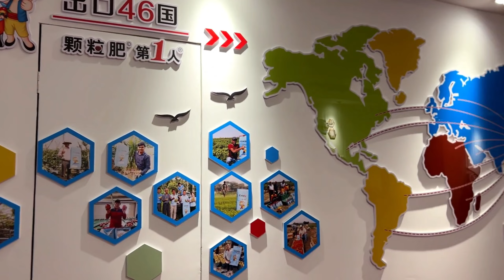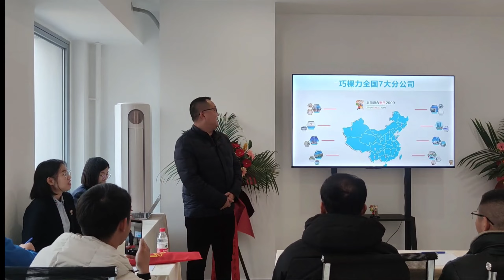Congratulations to the Cocoly Sichuan branch for moving to the new office building.🎉🎉🎉cocoly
On January 9, 2024, Cocoly Sichuan Branch moved to a new office building. The clean and tidy office environment warmly welcomes everyone to visit.👏👏👏🎉🎉🎉

In 2013, Cocoly company created granular water-soluble fertilizer, which is a new category of fertilizers named Cocoly.
This new type of fertilizer solves the problems of traditional fertilizers.
Cocoly company has been focusing on 1 product for 11 years.
So far, Cocoly has been exported to 46 countries, and awarded as China's Good Fertilizer by AgriGoods Herald, Excellent Fertilizer Exporter, and International Influential Brand by CCPIT(CAC), Finalist of 2023 WIPO Global Award by World Intellectual Property Organization.